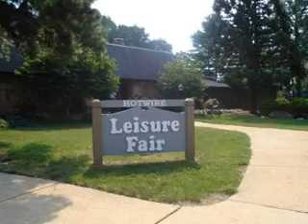Leisure Village West, Manchester, New Jersey